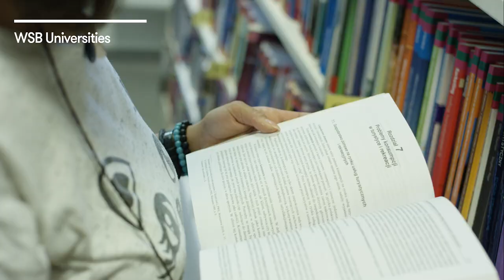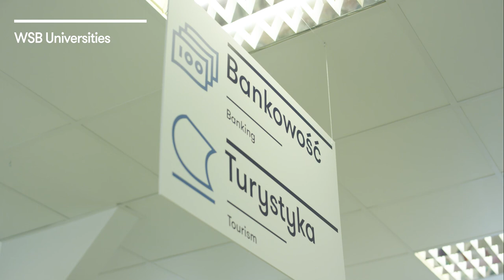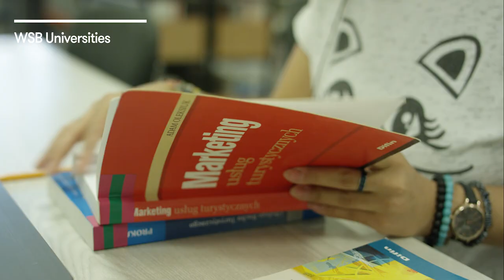Study in Poland | WSB Universities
Study in Poland. Study in WSB Universities.